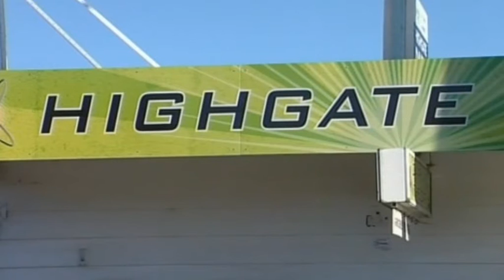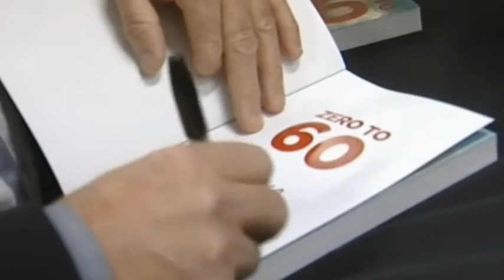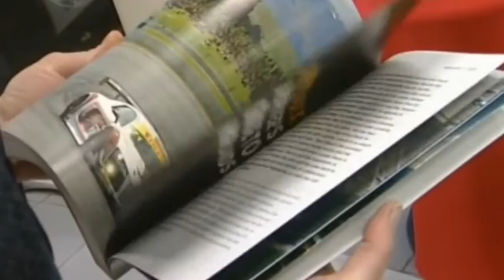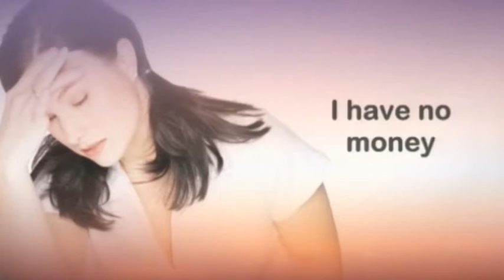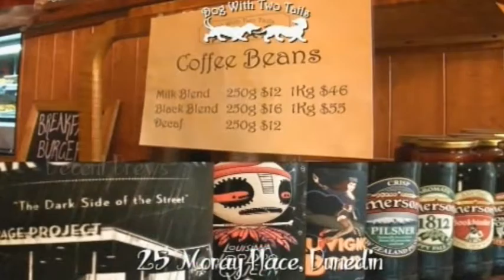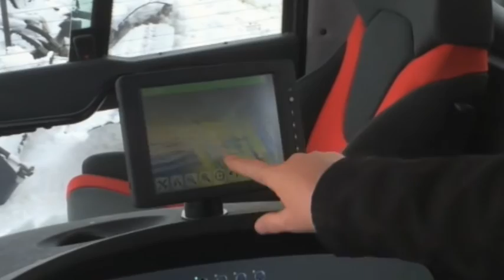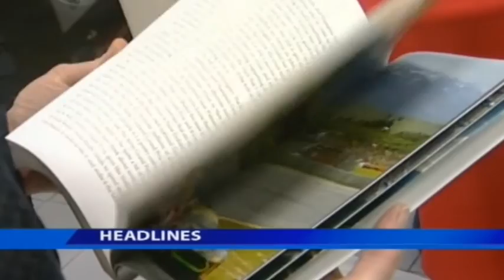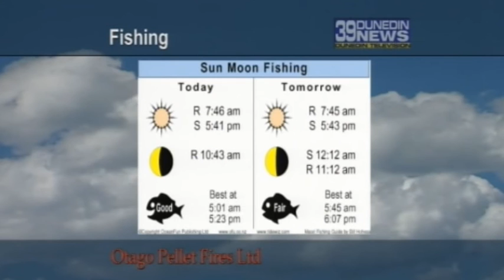39 Dunedin News 9 Tuesday August 2016